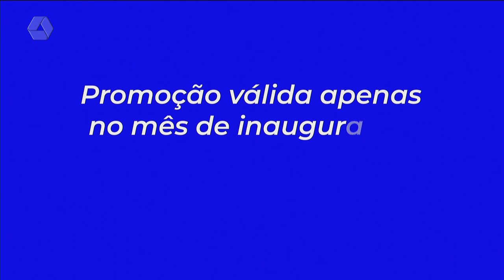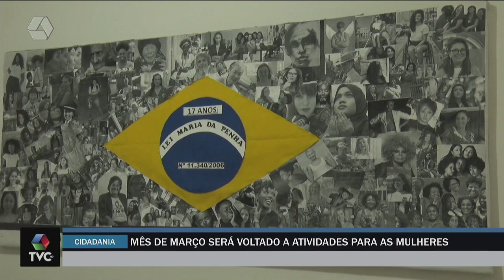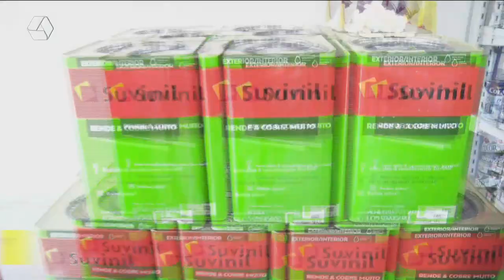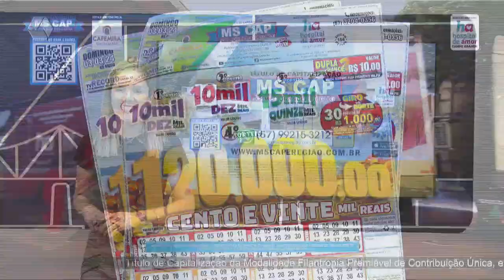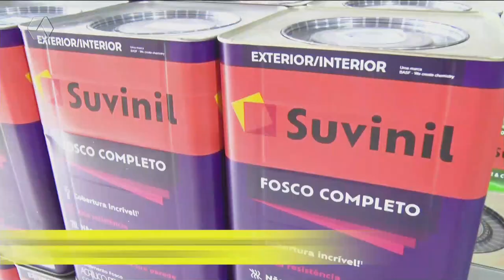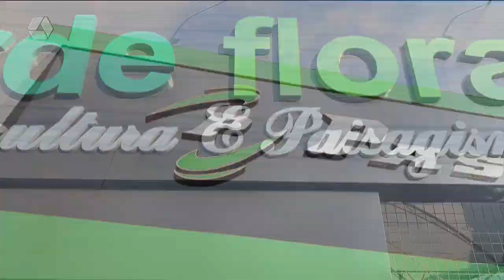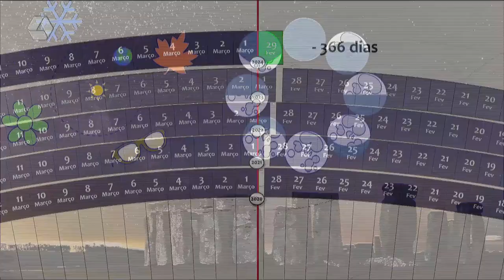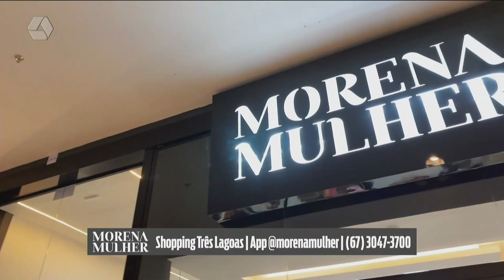TVC AGORA 29/02/2024